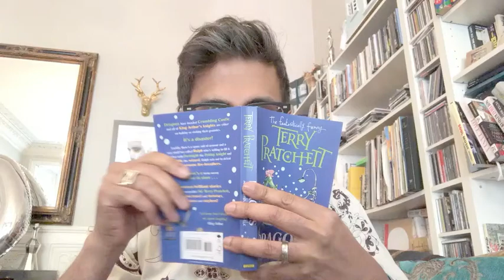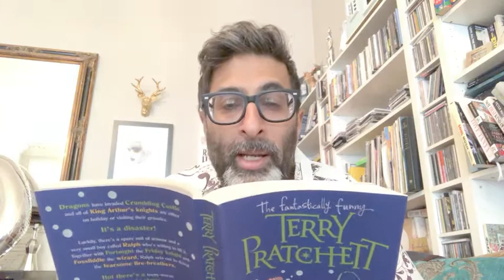Story time: Sanjeev Kholi reads Edwo the Boring Knight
Sanjeev Kholi reads the short story by Terry Pratchett, Edwo the Boring Knight. This story is suitable for children aged 7+.